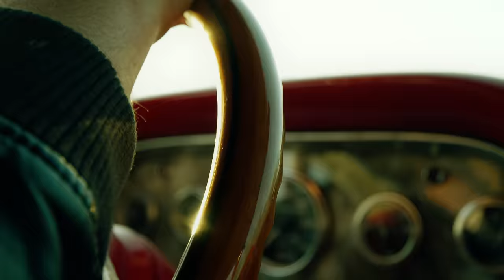Cody Hall - Firecracker (Official Video)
Get ready to set the stage ablaze with the explosive energy of the highly anticipated music video, "Firecracker"!  Prepare to be captivated by the sizzling visuals and electrifying performances as we take you on a thrilling journey through sound and visuals. Brace yourself for a sensory explosion as we ignite the screen with fiery beats, dynamic choreography, and an unforgettable display of passion and artistry. Join us as we unleash the power of "Firecracker" and leave an indelible mark on the music scene. Get ready to feel the heat and witness the magic unfold in this exhilarating musical spectacle!

Lyrics:
See that girl over there sitting lonely at the bar
I can tell she needs a drink and look at that your flashing cards
Let me tell you something boy it ain’t worth your time
Yeah I know she led you on with a smile and a wink
But all she really said was boy buy me a drink
Yeah its all or nothing yeah you’re gonna blow your mind

Well I sing another song she knows all the words
Play a little game just like we rehearsed
Yeah we’re on the town and it’s on you

She’s a little firecracker, got them jeans ripped right
Got the whole town talking about the threads missing on her right thigh
She’s a firecracker, never met a glare that green
And its her that’s nervous cause she can't take her eyes off me

I can tell she needs a ride and look at that you got a car
Man, I see right through you yeah there ain’t much inside
Yeah I know you got a shot you probably get her number
Whether it’s for real I’ll let you wonder
But for tonight, brother I'm her ride

Yeah oh no yeah, oh no yeah, oh no yeah

She’s a little firecracker